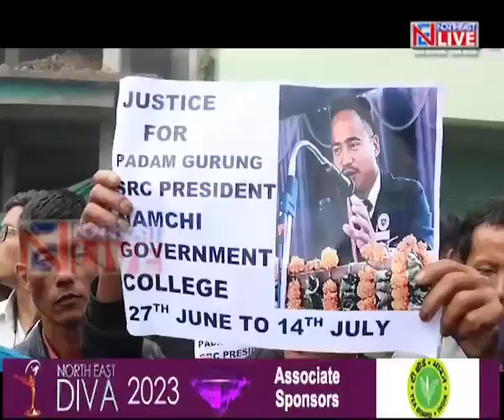Sikkim: Solidarity rally demanding justice for dead student leader Padam Gurung at Namchi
🟦🟥 𝗡𝗢𝗥𝗧𝗛𝗘𝗔𝗦𝗧 𝗟𝗜𝗩𝗘 | 𝗦𝗜𝗞𝗞𝗜𝗠